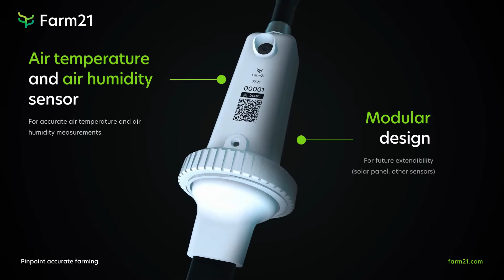Meet the new precision farming sensor - the FS21 by Farm21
FS21: Future-proof, easy to use and accurate
Communication module:
NB-IoT/LTE-M/2G wireless communication, 100+ countries supported
Air temperature and air humidity
Rechargeable battery that lasts a year
Over the air updates
Modular, can support an infinite amount use cases

Soil moisture add-on:
Three soil moisture sensors at 0-10cm, 10-20cm and 20-30cm
Soil temperature at 10 cm and 20 cm